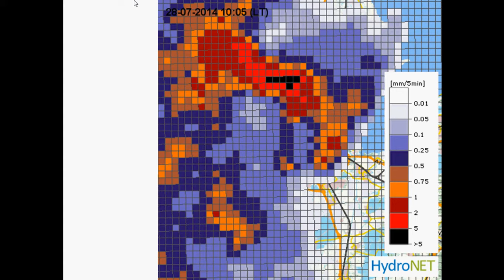Radarbeelden wolkbreuk 28 juli Amsterdam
beelden van de wolkbreuk van 28 juli boven Amsterdam. Extreme neerslag heeft tot grote wateroverlast geleid. Met dank aan Hydronet